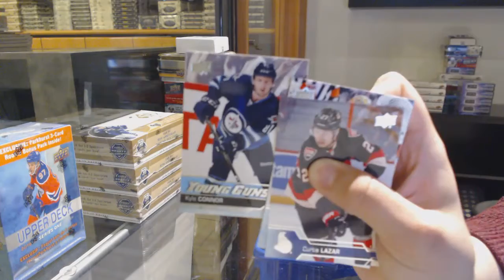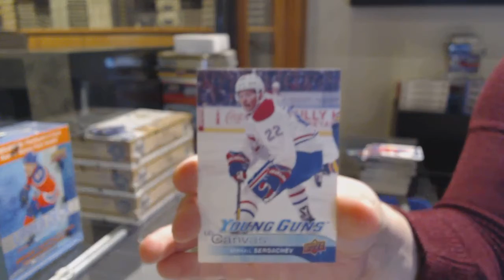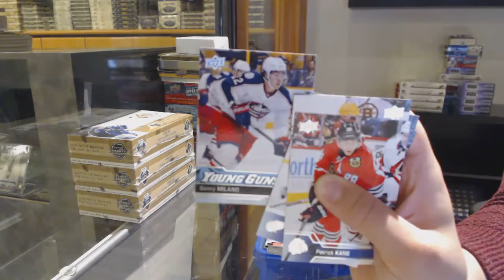16-17 Upper Deck Series 1 Mega Box Hockey 3 Box Break - C&C GB #12,545